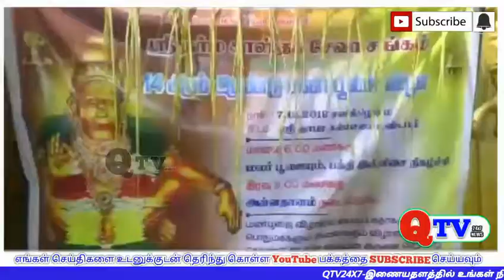பழைய வண்ணாரப்பேட்டை நாபா கல்யாண மண்டபத்தில் ஶ்ரீ தர்ம சாஸ்தா சேவா சங்கம் 14ஆம் ஆண்டு மலர்பூஜை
qtv24x7 *சென்னை பழைய வண்ணாரப்பேட்டை நாபா கல்யாண மண்டபத்தில் ஶ்ரீ தர்ம சாஸ்தா சேவா சங்கம் 14ஆம் ஆண்டு மலர்பூஜை விழா நடைபெற்றது.இவ்விழாவில் ஐயப்பனுக்கு மலர்களால் அலங்காரம் செய்யப்பட்டு தீப ஆராதனைகளும் நடைபெற்றது.இதில் டபுள்யூ.எஸ் ரவிசந்திரன்,எம்.எஸ் சண்முகசுந்தரம் மற்றும் விழாகுழுவினர்கள் ஆகியோரும் ஐயப்ப பக்தர்கள்,பொதுமக்களும் கலந்துகொண்டு ஐயன் அருள்பெற்றனர்.இந்நிகழ்வில் பக்திஇன்னிசை நிகழ்ச்சியும் அண்ணதானமும் நடைபெற்றது.*